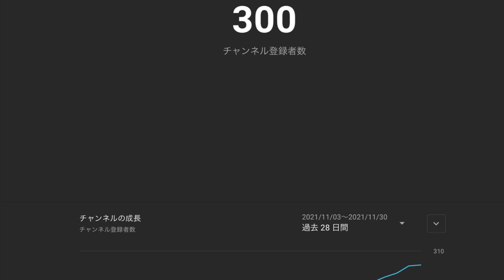けいれぶの家 面白集#5